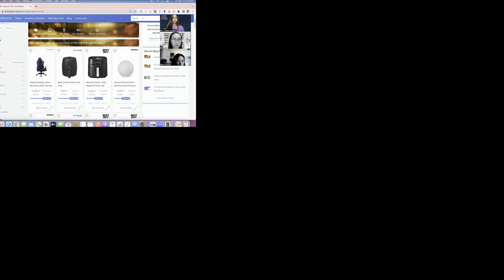AMAZON FBA: Online Arbitrage Philippines. Building a Dollar Business from my Bedroom